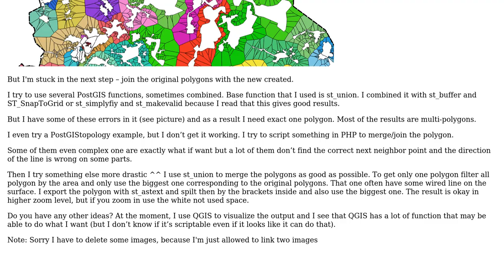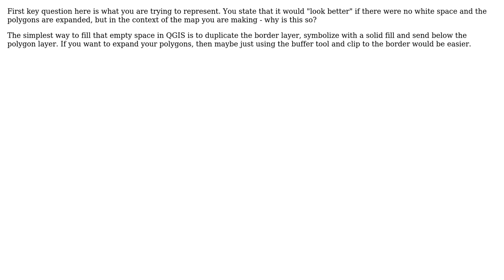GIS: Expand polygon and merge it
With thanks & praise to God, and with thanks to the many people who have made this project possible! | Content (except music & images) licensed under CC BY-SA | Music | Images & others | With thanks to user whyzar user Liam G user ich and the Stack Exchange Network Trademarks are property of their respective owners. You are responsible for your own actions.